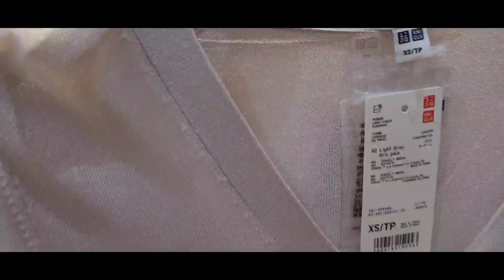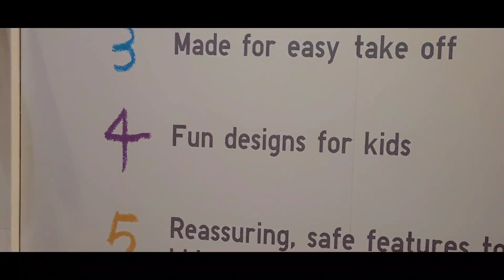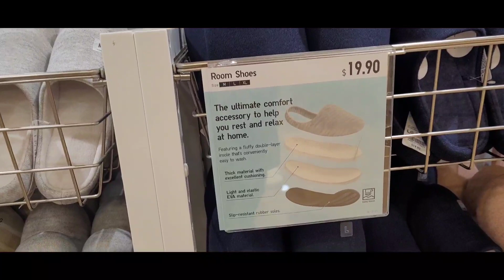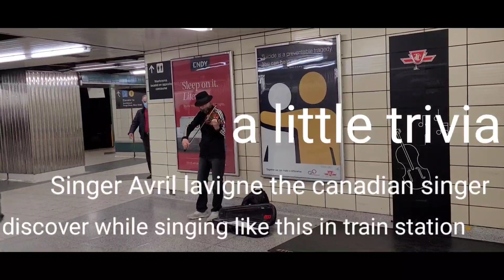Dental cleaning ,mini shopping plus haul.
My dental cleaning appointment,mini shopping plus haul.